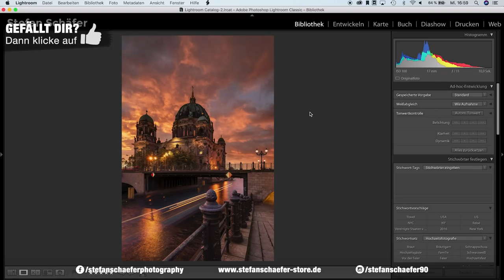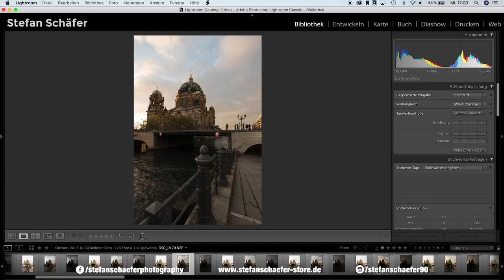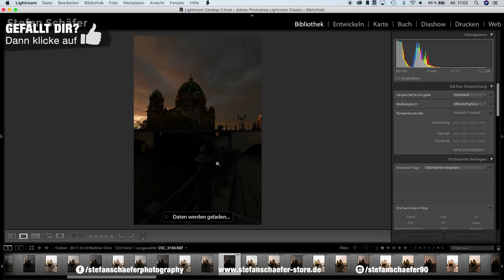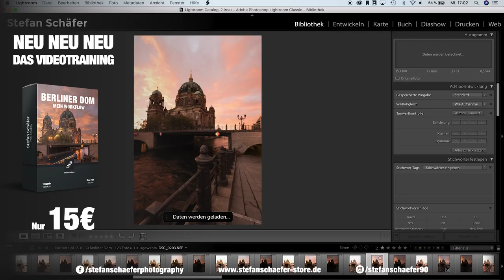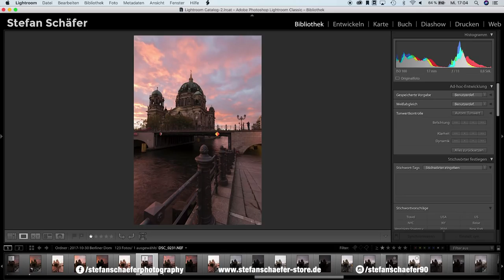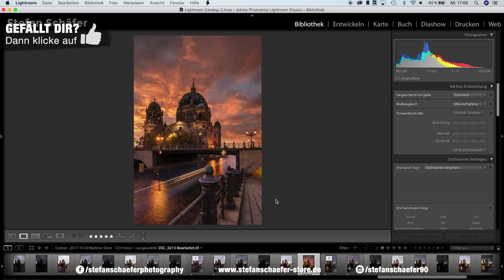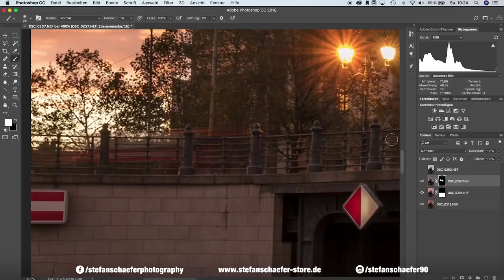BEHIND THE PHOTO: BERLINER DOM #2